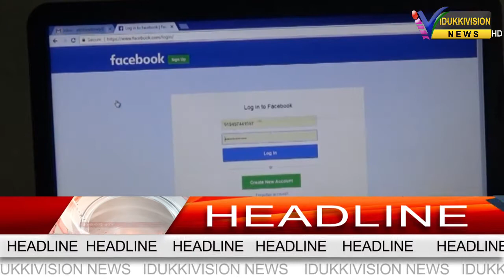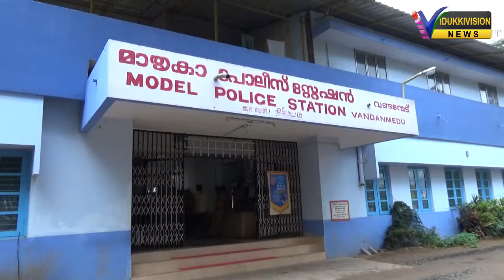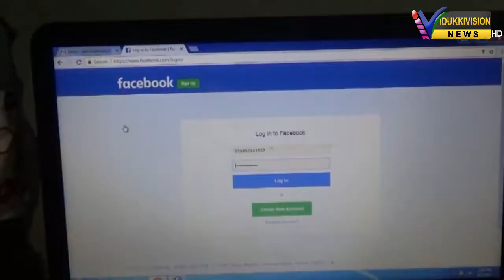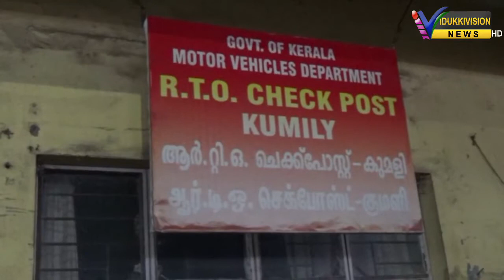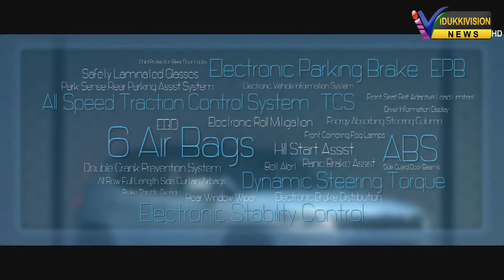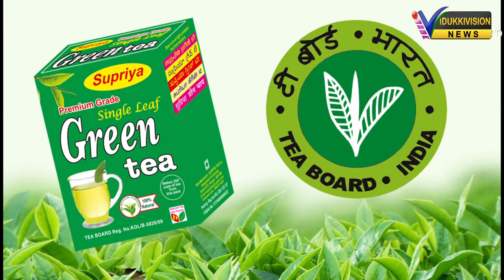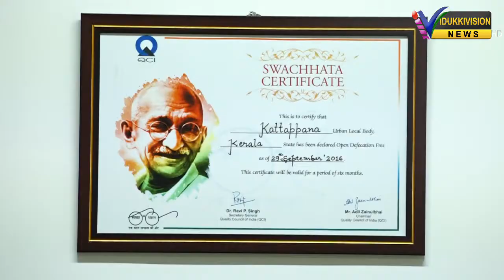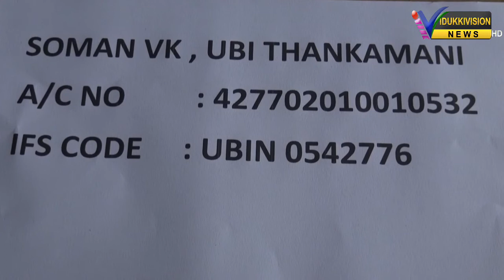03.08.2017 news @ 8 pm